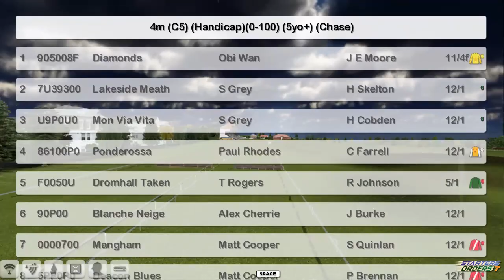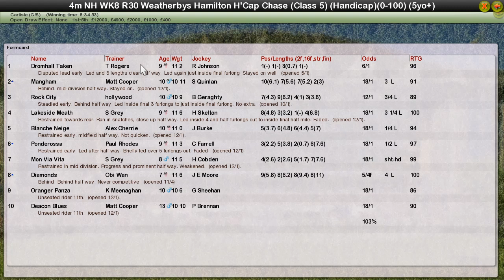Nh Wk8 R30 Weatherbys Hamilton H'cap Chase